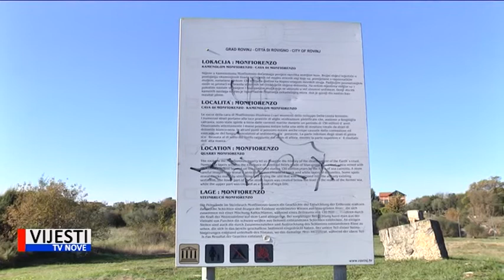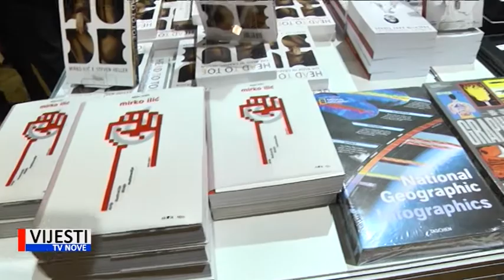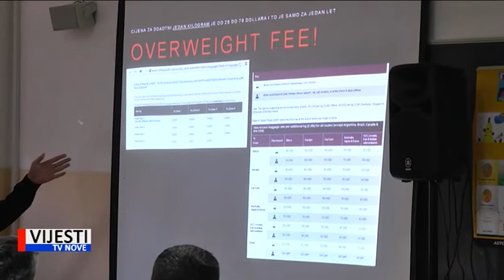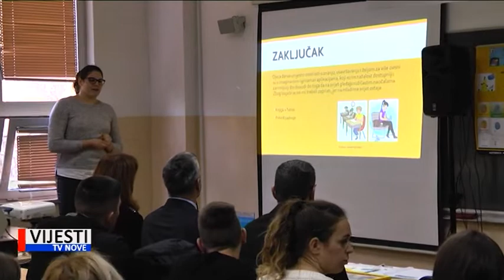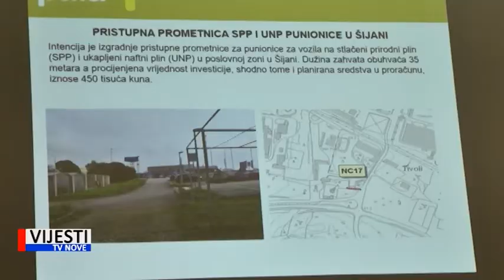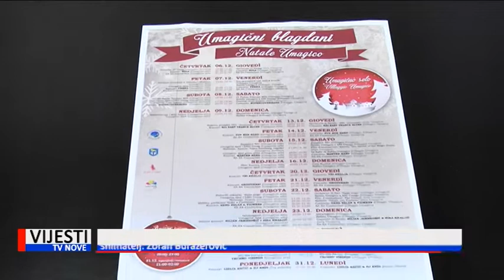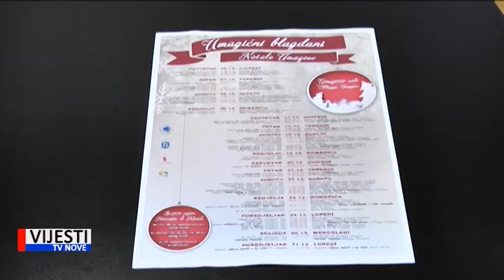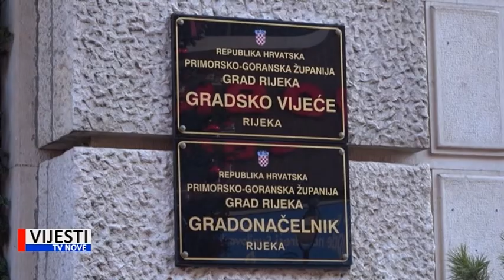Vijesti Istre i Kvarnera 29.12.2018.